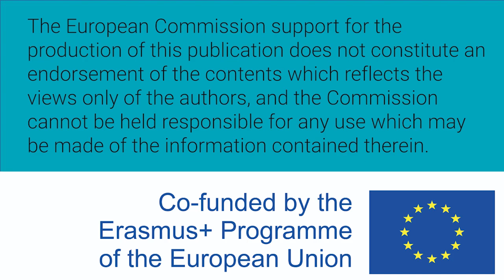Women W-STEM: Rebecca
Northern Regional College (NRC).